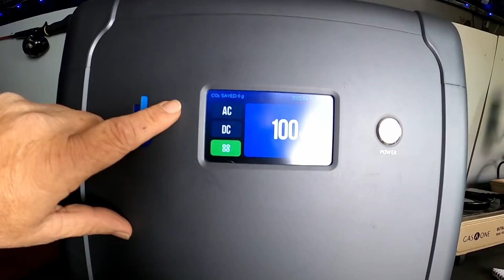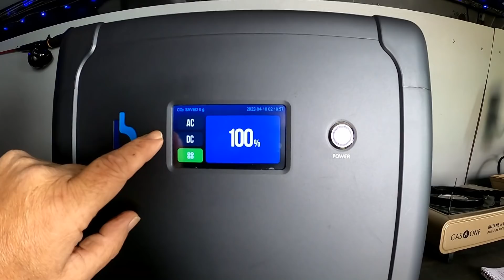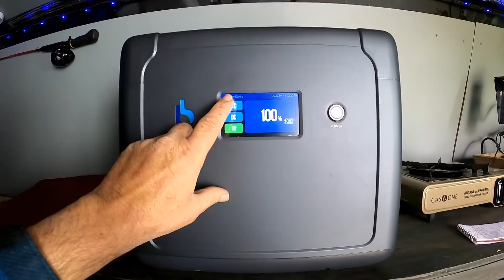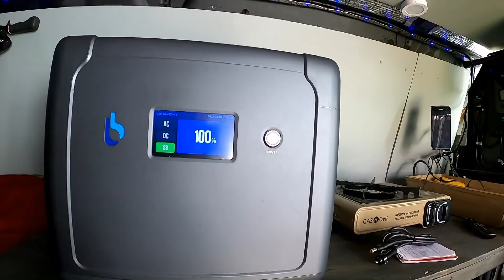This Changes Things! - BigBlue Cellpowa 2500 All-In-One Emergency Power Source